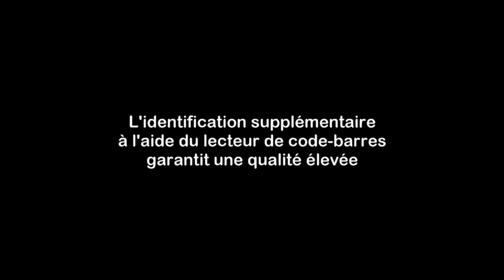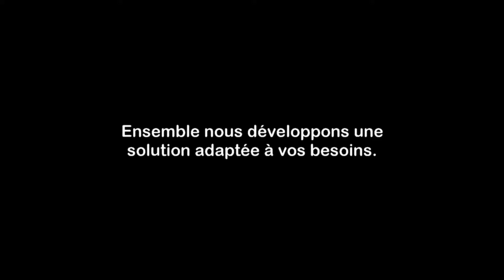ICS Pick By Vision F 1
La réalité augmentée avec lunettes de données Microsoft Hololens apporte une véritable troi-sième dimension à la pré-paration de commandes.